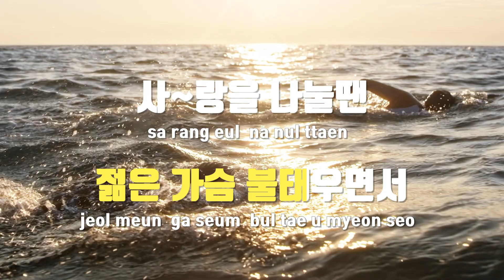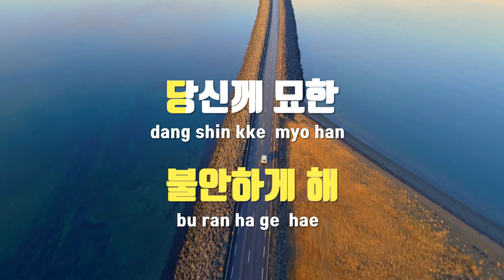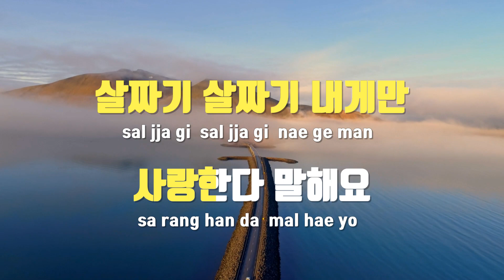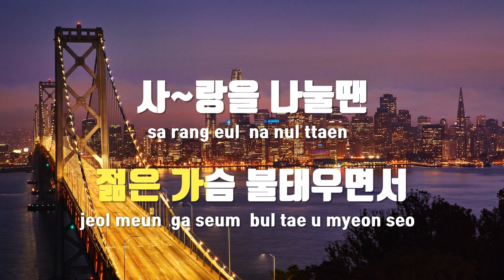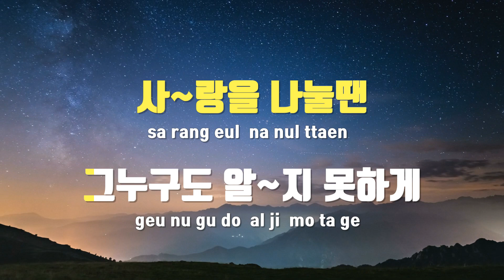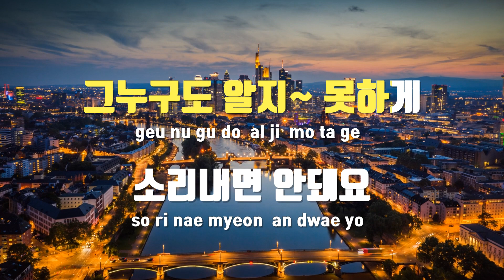[TJ노래방] 사랑한다말해요 - 이혜미 / TJ Karaoke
사랑한다말해요  --  이혜미